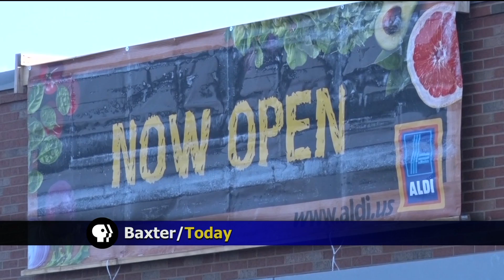ALDI Opens in Brainerd - Lakeland News at Ten - December 3, 2015